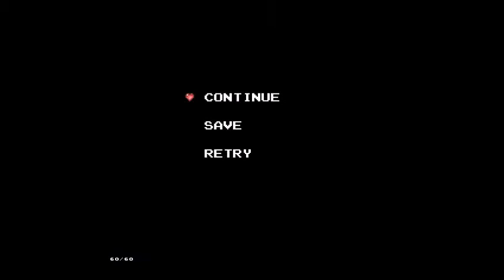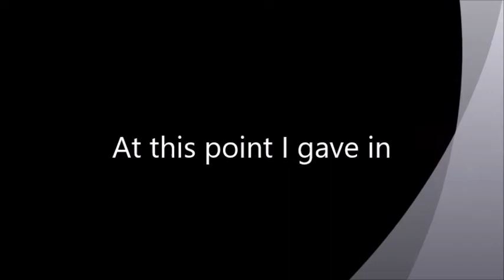Neil Attempts Zelda Classic - BS Zelda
My attempt at BS Zelda, great game which I will make further videos on... BS Zelda - Author Vincent Little